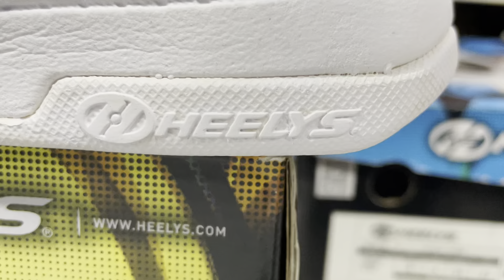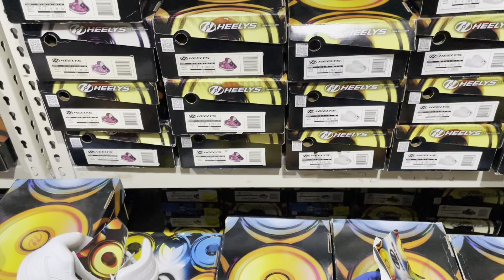🔥 Heelys Wholesale Overstock Clearance Sale: Roll into Savings!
Get ready to roll into incredible savings with our Heelys Wholesale Overstock Clearance Sale! Discover the thrill of Heelys at unbeatable prices. Whether you're stocking up your store or looking for the perfect gift, our clearance sale has you covered. Don't miss out on this limited-time opportunity to snag Heelys at wholesale prices. Hurry, these deals won't last long!